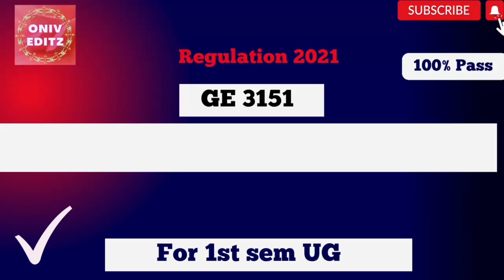Anna University| 💯 GE3151 Problem Solving and Python Programming important 2mark Ques 👍| Be prepare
My channel  @oniv editz

In my channel we Provide Anna university updates Daily...This channel is very help for you both UG & PG students..we provide information regarding your semester exam , Academic schedule ,Result ,degree certificate & consolidated marksheet & Provisional certificate..so students any doubt u can ask in my telegram grup..telegram Group link is shown below..I will help you..Any doubt u can Ask in comment section..also..I will help you

1st sem BE B.Tech important question for Regulation 2021👍💯

Cloud computing important question

Information security impirtant question

In Nov Dec 2022 sem exam 2m,15m,16m,13m Evala page eluthanum ?? paper a epadi present pananum ??
For all regulation 2017,2021,2013,2008

Anna university special case  hall ticket Released

How to write in semester Nov Dec 2022 exam 2m,15m,16m,13m Evala page eluthanum paper a epadi present pananum

 Anna University updates in my channel